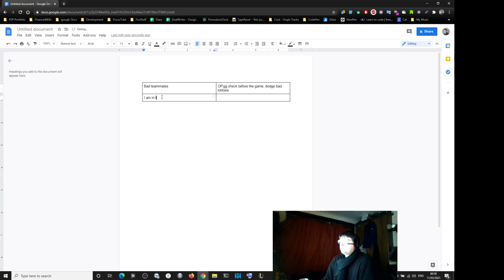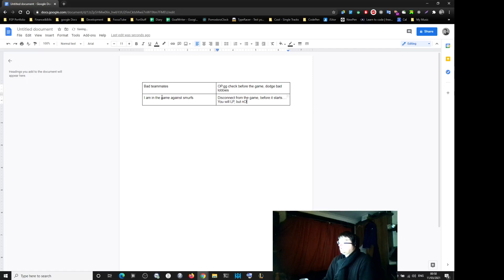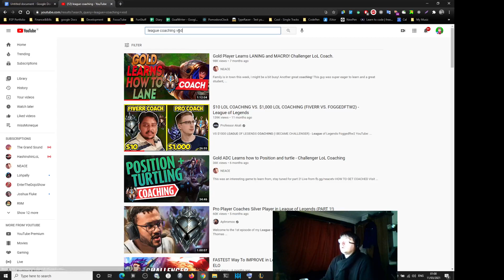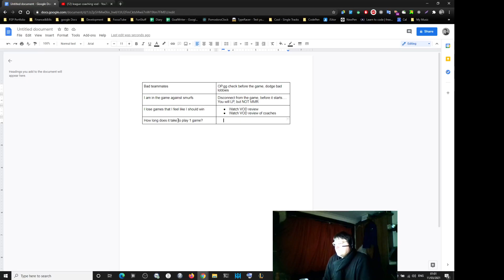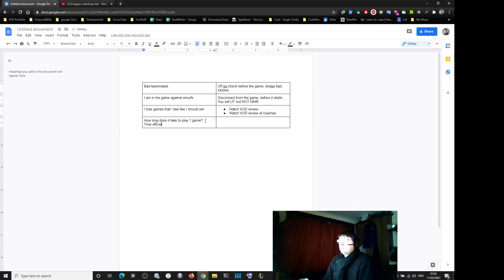Testing League - Time Efficiency